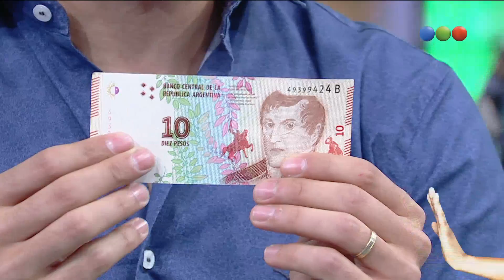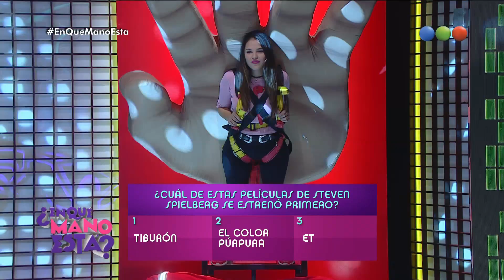Programa 94 - ¿En qué mano está?